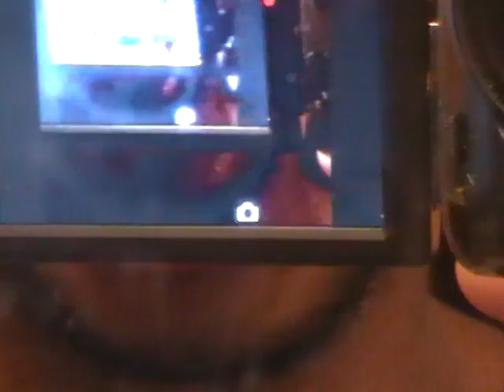JAVON HUNT(BASEMENT EDITION)''I AM HERE TO TAKE OVER THE WORLD''SONG